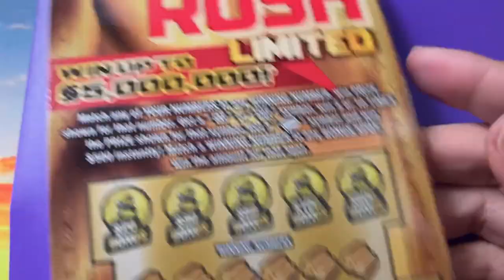FL Gold Rush LTD Ticket 19 and Elvis at the end!